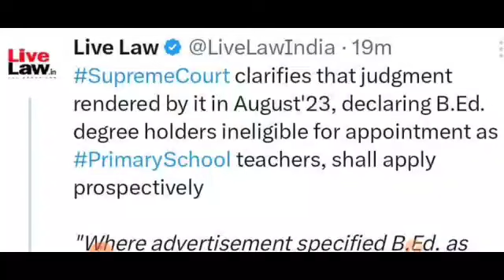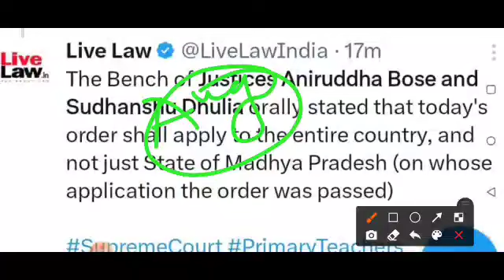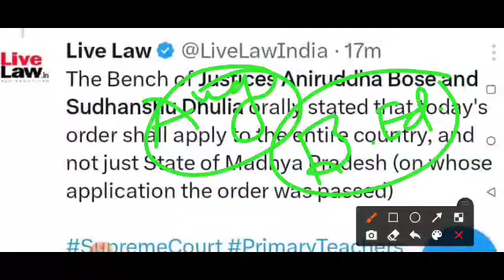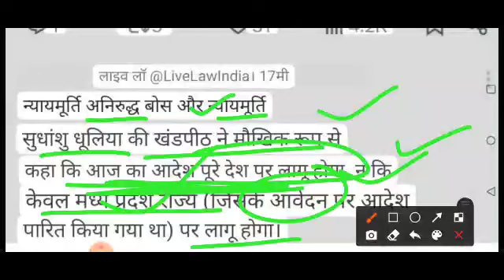Big Breaking Update । सुप्रीम कोर्ट का बड़ा जजमेंट।B.Ed. 1-5